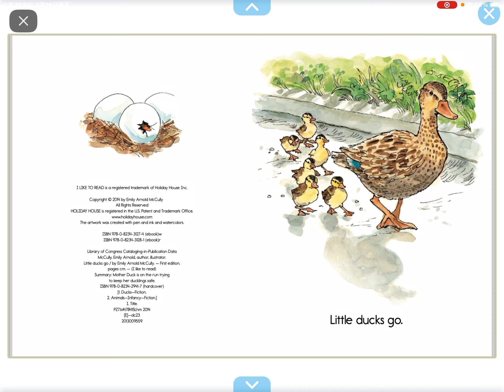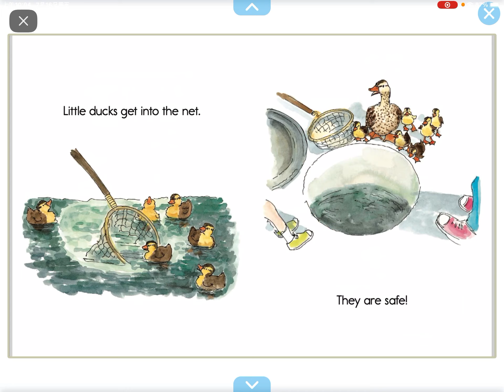Little ducks go (reading on Epic)